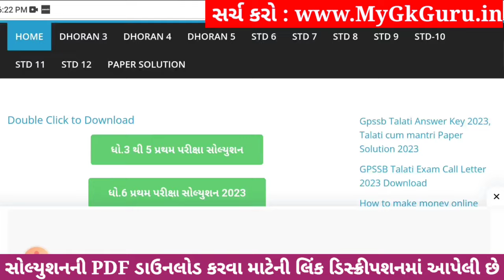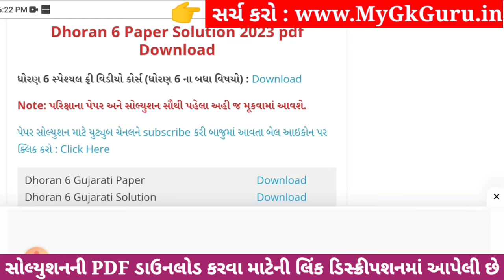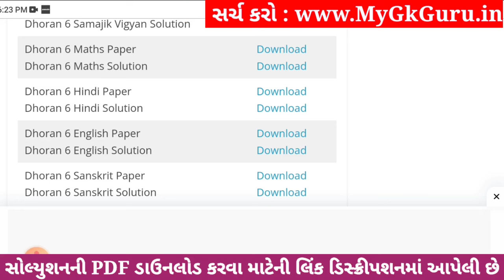Dhoran 6 Sanskrit Paper Solution 2023 STD 6, Std 6 Sanskrit Paper Solution 2023 80 Marks, 4 November